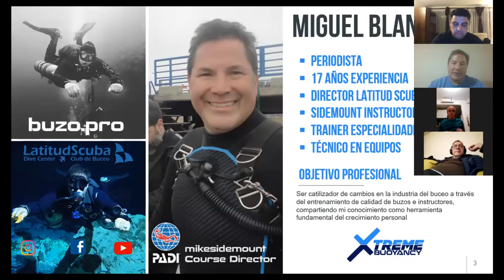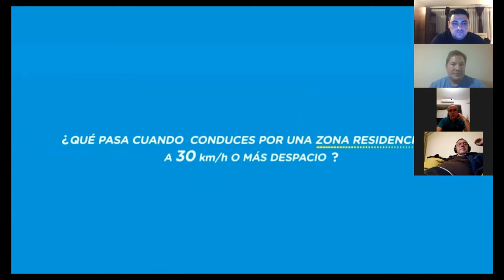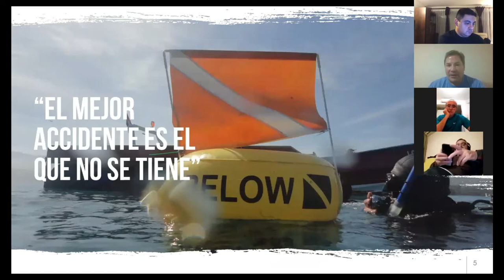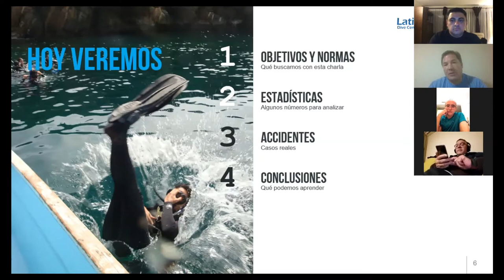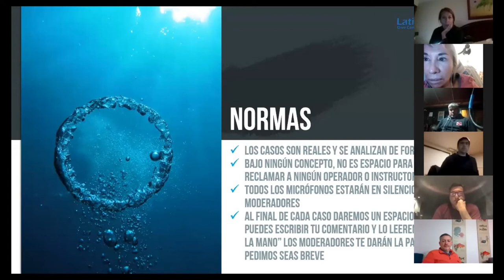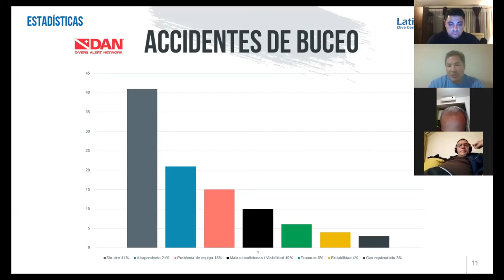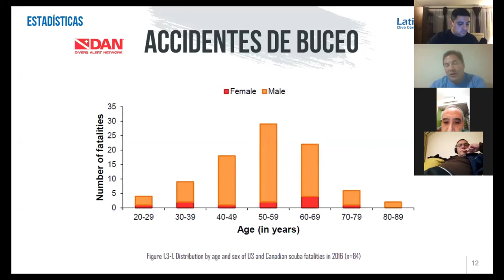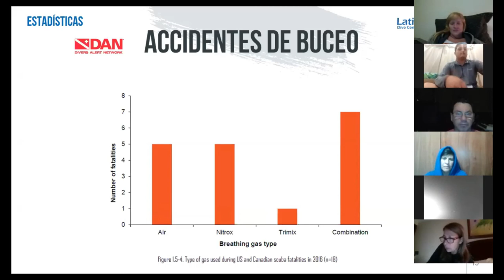Accidentes de buceo objetivos, normas y estadísticas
El viernes 24 de abril realizamos una charla analizando accidentes de buceo de forma anónima con el objetivo de aprender de ellos y generar aprendizaje.

Adicional a los vídeos generemos archivos en pdf con recomendaciones y las conclusiones de esta charla.

Actualmente tenemos un grupo de whatsapp (lo denominamos Buzos Sin Fronteras) donde compartimos conocimientos y experiencias. Si deseas ser parte de nuestra comunidad puedes enviarnos un mensaje al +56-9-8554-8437 (mikesidemount) con tu nombre y apellido, país y nivel de instrucción en buceo.